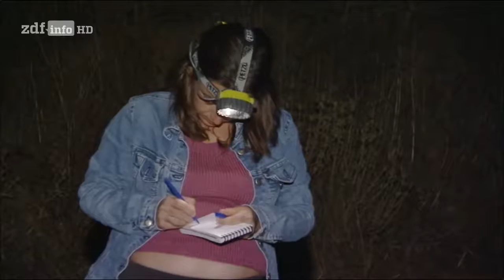[Doku] Chamäleon - Leben in Farbe [HD]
Der Film "Chamäleon - Leben in Farbe" folgt einem Chamäleonweibchen, das sich auf den Weg zum Strand macht, um im feuchten Sand seine Eier abzulegen. Chamäleons sind faszinierende Tiere. Allein ihre Jagdtechnik ist einzigartig: Chamäleons schnellen ihre Zunge wie eine Rakete aus dem Maul. Dank eines Sekrets haftet die Beute an der Zungenspitze und wird ins Maul gezogen. Phänomenal ist auch die Sehfähigkeit der Tiere: Chamäleons können beide Augen unabhängig voneinander bewegen, also gleichzeitig nach vorn und nach hinten schauen. Und ihr Farbwechsel verrät den Stimmungswandel, die Nervosität. Dank ihrer Tarnmuster verschmelzen sie optisch mit der Umgebung. Doch die Tarnung hilft nur bedingt. Zu häufig endet das Leben der Tiere im Terrarium. Immer wieder werden Exemplare der bedrohten Art verschleppt.